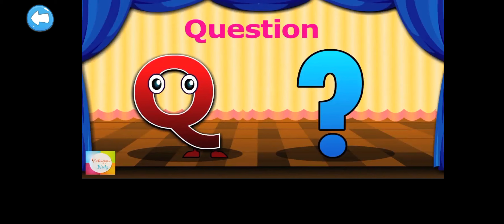Abcd song#alphabet abacus# abcd rhymes